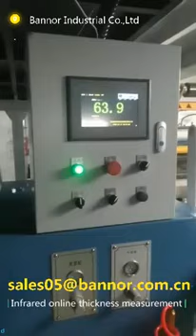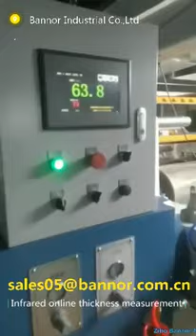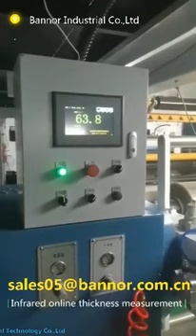Near infrared online moisture gauge for Turkey Customer